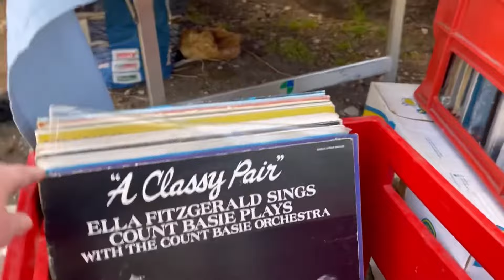A Roma il mercato dell’ antiquariato a Ponte Milvio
Ogni domenica ci sta il mercato dell antiquariato a Ponte Milvio dove si può fare una  bella passeggiata lungo le sponde del Tevere da ponte Milvio fino allo stadio.
Si possono trovare pezzi interessanti di antiquariato e modernariato libri disco e tantissimi oggetti carini